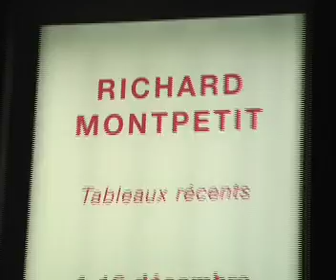PARISI MON AMI RICHARD MONTPETIT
Vernissage du peintre Richard Montpetit
Galerie Walter Klinkoff 2006
Réalisation Federico B.PARISI